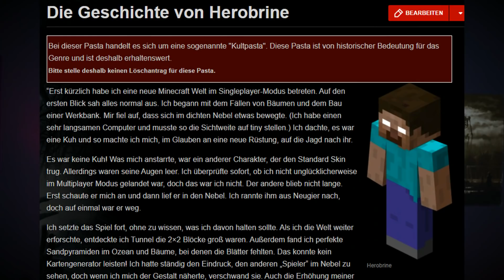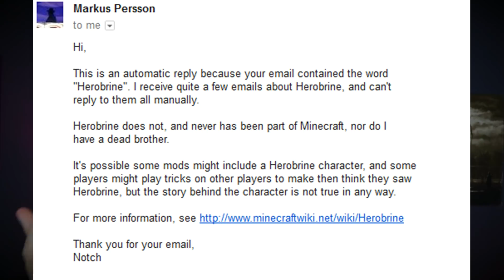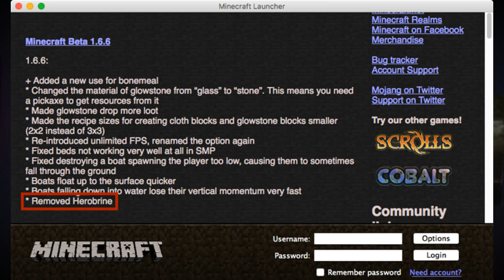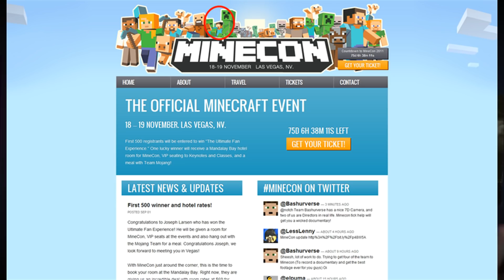Die gruselige Wahrheit über Herobrine! Ist er echt?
Hier für euch ein Video über die gruselige Minecraft Legende Herobrine und ob er wirklich existiert! Viel Spaß!